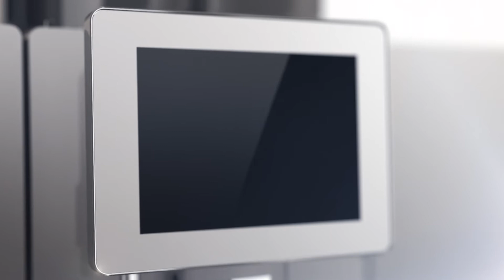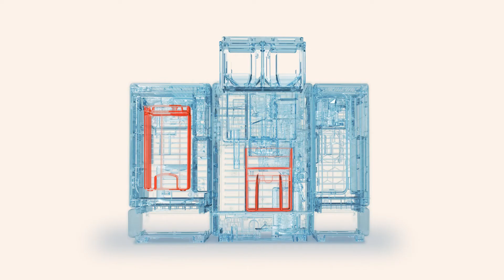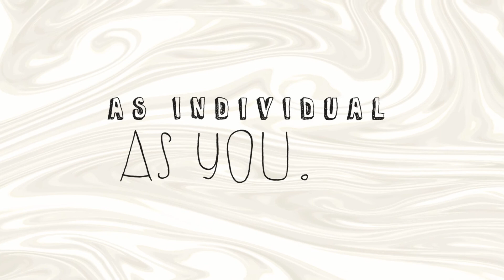Franke A600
Præsentation af Franke A600 Kaffemaskine.